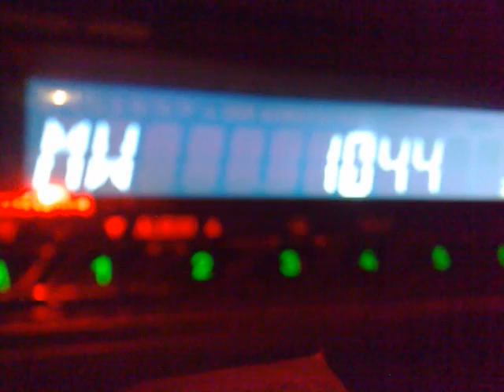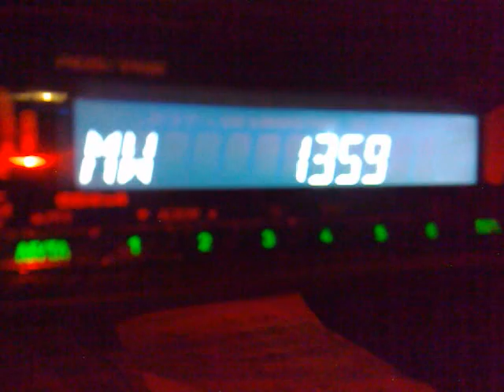0207201619753 DX MW in a car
1044 kHz, 19:24 UTC - Ukrainske Radio 1, Verkhovina, 1 kW, football.
1359 kHz, 19:27 UTC - Dimtsi Woyane Tigray, Mekelle, Ethiopia.
Received in Moscow region 02.07.16 on Sony CDX-2000UE car radio.